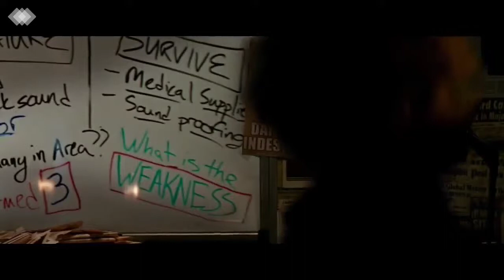A quiet place (scene) rescored by Kerly Vallejo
Hola amigos, les comparto este cue de género terror/suspenso. Es la primera vez que hago algo para este género y espero seguir aprendiendo y creando por el resto de mi vida, ya que, apenas estoy comenzando en este enorme camino del Film Scoring. pero me hace feliz poder compartir un poquito de lo que hago.

Mezcla: Mateo Garay

Video utilizado con fines academicos.